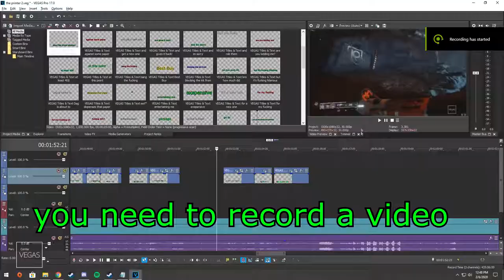The printer that breaks dag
Show dag some love and put some fs in the comments for his printer